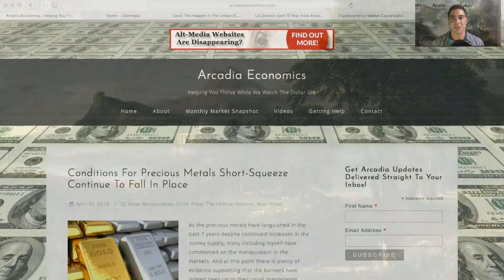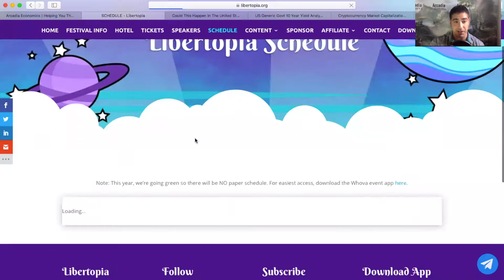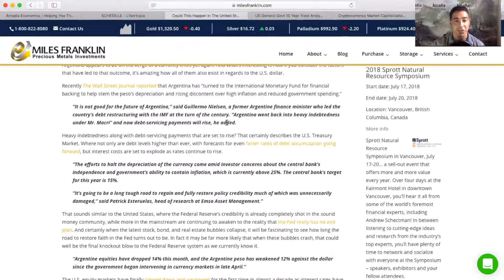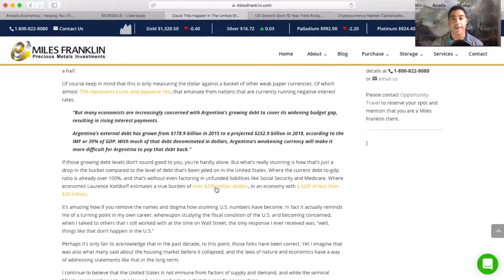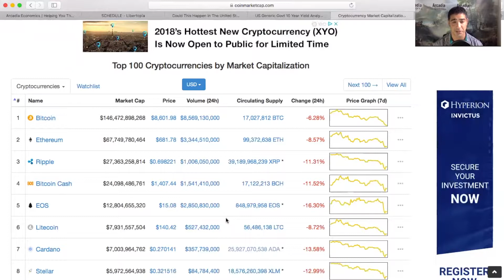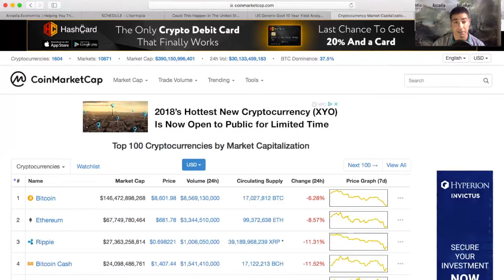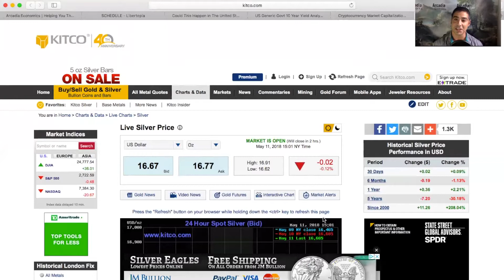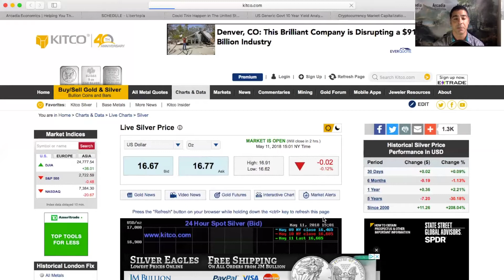Libertopia Offers Hope and Solutions To The Current Fiscal Crisis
If you’re reading this article, you’re likely already well familiar that the fiscal condition of the United States Treasury and dollar are far from ideal. Yet for those who are somewhat tired of hearing about the problems and long for the solutions, last week’s Libertopia Festival offered a ray of sunshine amidst the dark clouds of Wall Street’s bubbles.

Yes, there are bubbles in the stock, bond, and real estate markets. And yes, based on my experience and research I believe they’re approaching the end of their life cycle. Yet that does not mean that life cannot carry on. Or that life cannot carry on in an even more positive and encouraging fashion.

Which is what made it such a blessing to be able to attend Libertopia this year. Where speakers who I’ve admired and respected for years like Jeffrey Tucker and Jeff Berwick spoke about liberty, freedom, and how there are people who are already building a better way of life to gravitate towards as the current financial system continues to dissolve.

While the crypto sector in particular gained a lot of attention last year due to its often manic pricing action, what many are still not aware of is how this represents a technological revolution that is building a more honest and transparent system. So to learn more about the cryptos, the entrepreneurial energy behind the movement, and to see how these new companies are providing solutions to combat the corruption of the current system was truly inspirational….